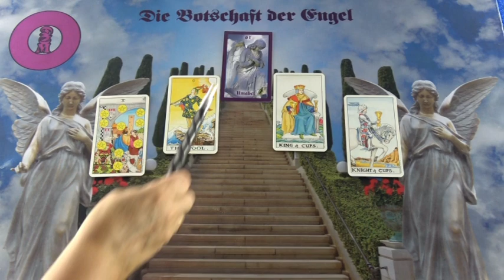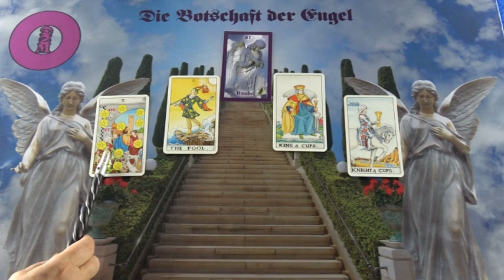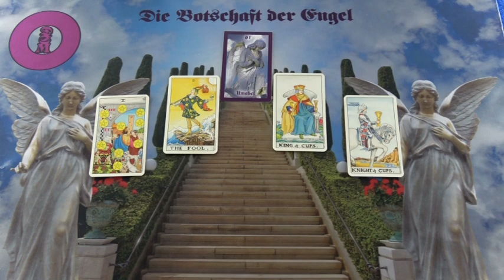Engel Orakel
Hotline:
Meine 5 Kanäle:
Venezianisches Liebesorakel
Orientalisches Liebesorakel
Meisterin des Kartenlegens
Nofretete's Offenbarungen
Fernöstliches Liebesorakel
Bild: shutterstock/Belenos